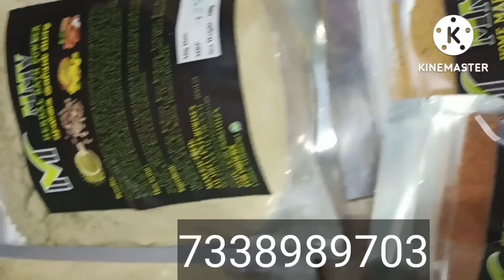அப்பா அம்மா வந்தாச்சு 🥳இனிமே எனக்கு free தான் ரொம்ப happy ஆயிட்டேன்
Vlog

Vlog

MMV  Real Homemade MASALA
HERBAL HAIR OIL CONTACT
Blended with 21natural ingredients

☘️Herbal Bath Powder
Added 15 Ingredients..

With Love💞
JayanthiSaravanan